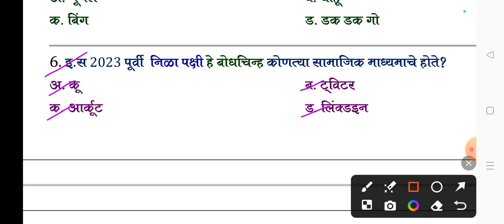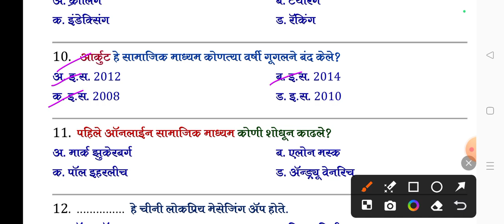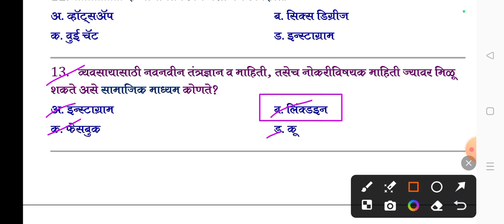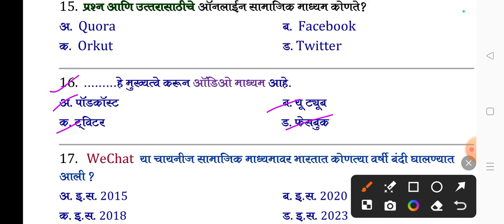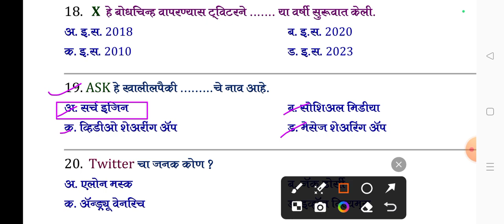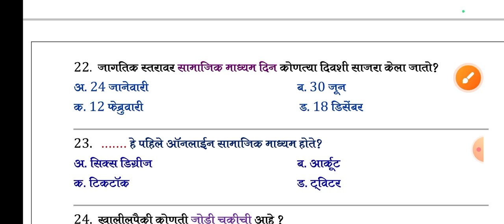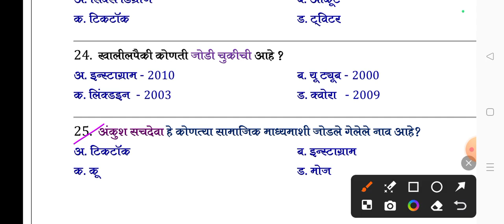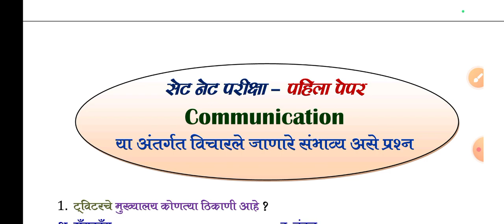NET- SET, First Paper, Communication, Important Questions